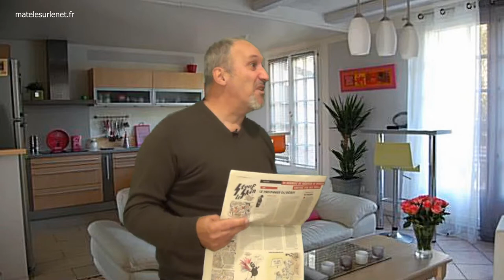Le prix Nobel de physique est attribué à....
Aujourd'hui le prix Nobel de physique a été attribué à "pas moi" 😞